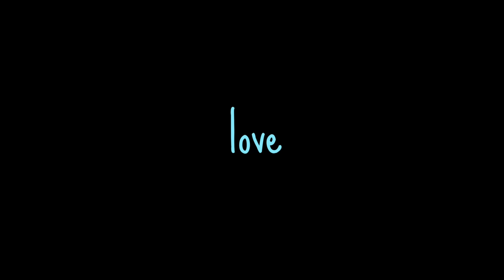met a cinnamon roll, u really think u can handle her?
enjoy lol. enjoy.

Send Me Stuff:
Gavin Leron